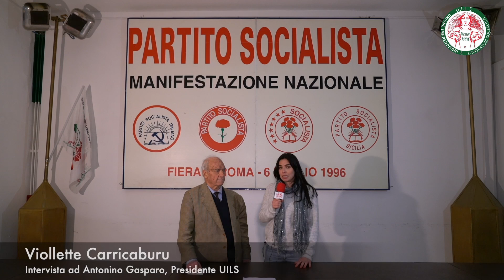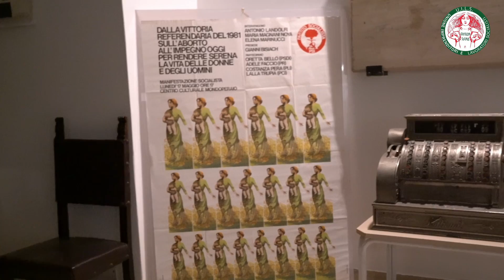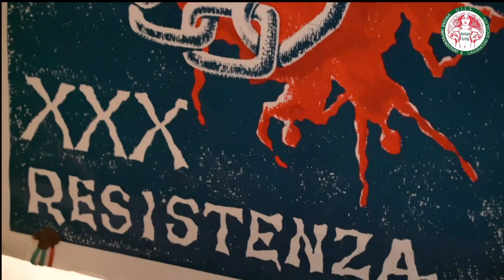TG PROPOSTE UILS edizione del 9 aprile 2022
Nuova puntata del TG PROPOSTE UILS
In questa edizione:
-Le notizie più importanti di politica nazionale, romana e internazionale
-Analisi politica della guerra in ucraina